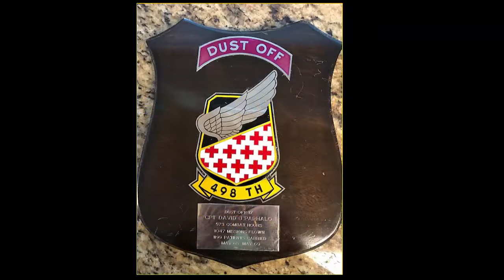A Tour as a Medevac Pilot in Vietnam: David Parhalo (1047 missions/1199 casualties carried)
David Parhalo flew 1,047 missions and carried 1,199 casualties in his year as a medevac/dust off pilot with the 498th Medical Company (Air Ambulance) in Vietnam, 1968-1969.

Posted as part of the "War & Life: Discussions with Veterans" project.